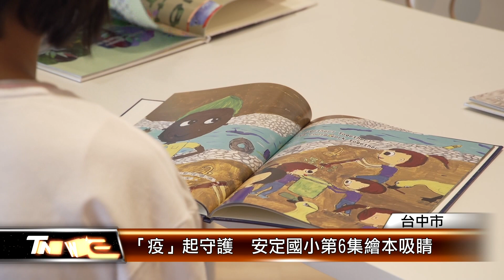「疫」起守護 安定國小第6集繪本吸睛 │T-NEWS聯播網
疫情衝擊，可以用什麼方式來紀錄呢？台中外埔區安定國小，「安安定定歷險記」第6集繪本，以疫起守護為主題，把師生走讀社區點滴、在地特色融入到書中，透過色彩轉變，描述病毒衝擊和對抗歷程，帶您一起來看。